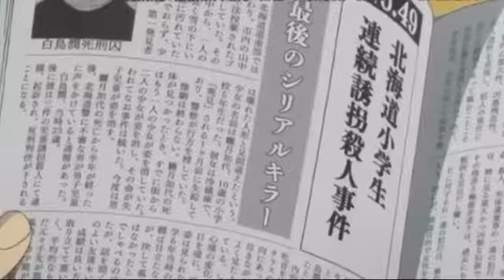Episode One Edit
(I Did Not Make This Edit)

Anime: Erased / Boku Dake Ga Inai Machi

This edit has a really nice beat which I can really chill with!

Ignore Tags!🚫🚫🚫🚫🚫🚫🚫🚫🚫🚫